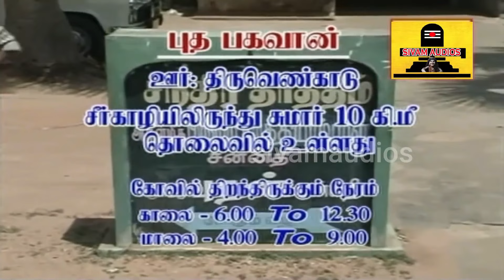புதன் காயத்ரி மந்திரம் தொழில் தழைத்தோங்கும்.அறிவும் ஆற்றலும் பெருகும். தினமும் கேளுங்கள்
ஓம் குருதேவாய வித்மஹே பரப்பிரம்மாய தீமஹி|
தன்னோ குரு: ப்ரசோதயாத்||

Oom GuruDevaya Vidmaha Parabramaya Dhemahe |
Dhanno Guru: Prachodayath ||